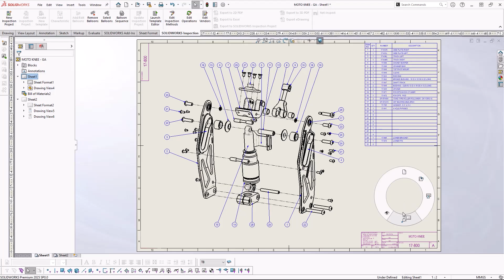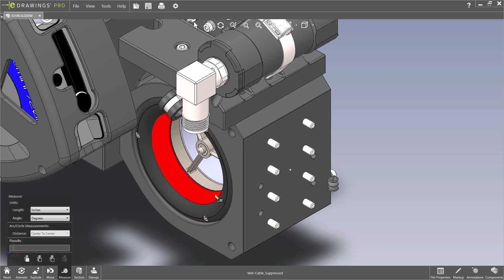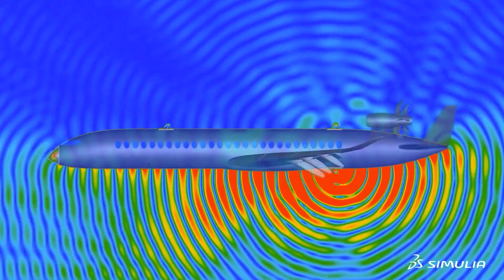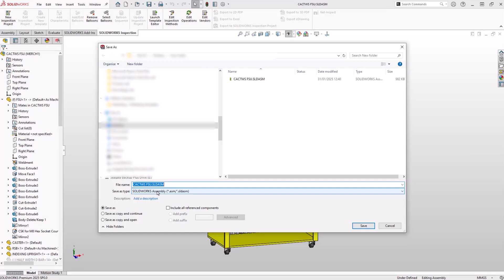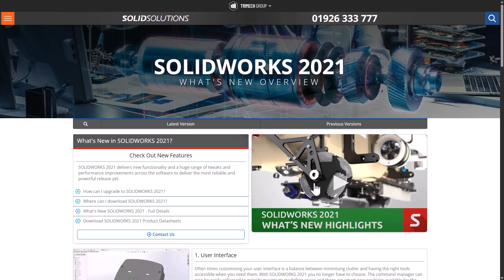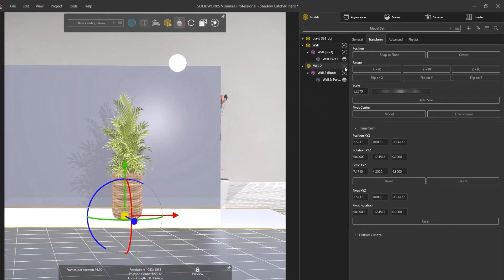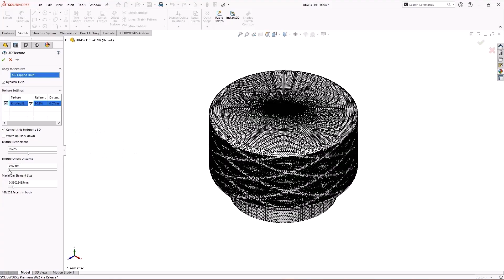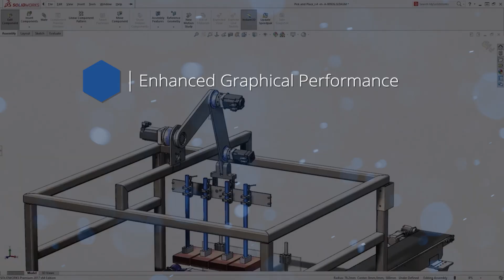Are these the 10 Best Updates from the last 5 Years of SOLIDWORKS?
Are you still using SOLIDWORKS 2020 or an even older version? You might be missing out on powerful new features and improvements! In this video, we’ll take you through the top enhancements in SOLIDWORKS over the past few years, leading up to the latest 2025 release.

🚀 Key Topics Covered:
✔️ Enhanced rendering with SOLIDWORKS Visualize
✔️ Extended Reality (EXR) exporter for AR/VR experiences
✔️ Improved file sharing and collaboration with 3D Experience Platform
✔️ Streamlined workflows with 3D Interconnect and flexible components
✔️ Advanced customization and UI improvements
✔️ Faster, more efficient assemblies and simulations

Stay ahead with the latest tools to improve your design workflow, boost productivity, and enhance collaboration.